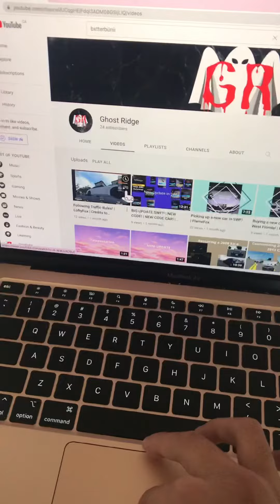Haha snack time 😋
Uhhhhh hai :D